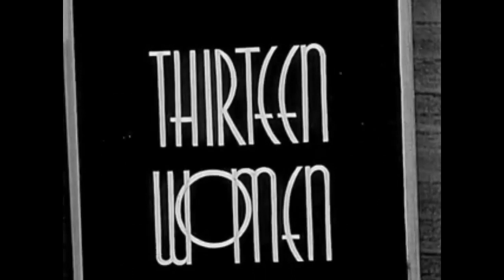RKO Radio Pictures logos (October 15, 1932)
From Thirteen Women (1932).

Why closing logo on this movie didn't have "thunderbolt" logo at the end?